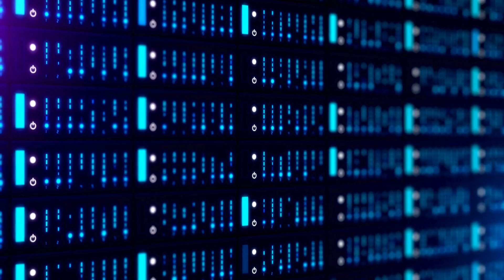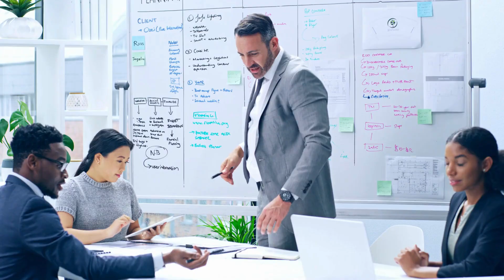Space Exploration 2050 Life Beyond Earth | The Future of Humanity in Space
What will space exploration look like by 2050? In this video, we dive into humanity's journey toward life beyond Earth. Discover how advanced technologies, interplanetary missions, and colonization efforts are paving the way for life on Mars, the Moon, and beyond. From space habitats to asteroid mining, explore the exciting possibilities of the future of space exploration. Watch now to see how the dream of living among the stars could become a reality!

Space Exploration 2050
Life Beyond Earth
Future of Humanity in Space
Space Colonization on Mars
Advanced Space Technologies
Living on the Moon
Interplanetary Missions 2050
Asteroid Mining Possibilities
Space Habitats of the Future
The Next Era of Space Exploration
Innovate Next